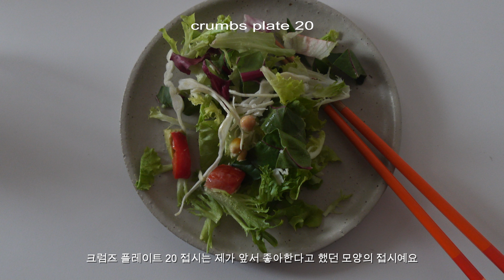HOME 홈 인테리어 제품 추천 🏡 | 램프, 파자마, 테이블웨어, 소품 | 29CM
오늘은 홈 제품 추천 영상을 들고왔어요 🤓
찍고 보니 왜 머리는 정리안하고 찍었는지..
왜 이렇게 시커멓게 찍히는지.. 모르겠구

그래도 열심히 제 취향 담아 떠들어 보았습니다 🫡 ...
부디 예쁘게 봐주시고!
저는 다음 추천 아이템 영상으로 돌아올게요!
( 어떤 주제가 좋을까요? 힌트 쩜.. )

☼ 제품 정보
1. 에프에프컬렉티브
[29CM 단독] Spiral Floor Lamp (Black / White)

2. 리튼
[29CM단독] 라벤더 스트라이프 도어 매트 (50x70)

3. GBH
STAINLESS STEEL TRAY L

4. GBH
Nikko Plate 240

5. 소일베이커
고운 1인 반상기 식기/혼밥세트 5P

6. 소일베이커
크럼즈 파스타 볼 28 (3 color)

7. 라로쉐
페리고르 와인 고블렛 190ml

8. TWB
THE HOTEL FACE TOWEL 5P SET

9. 오끼뜨
도미토리 더블 티킹 스트라이프 파자마자 화이트블루

10. 시유하다
[29CM 단독][Gift 패키지] mini witty bowl incense - black